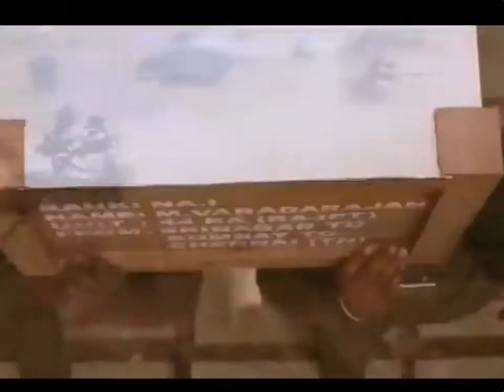Aye watan mere watan created documentar.Youtube rewind youtuberewind .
COPPA approved.

A created audio n visual profile of the song aye watan from the movie raazi .

All audio n visual creators r respected .

Audio platform (Arijit singh)-

Visual n movie partner tseriesmovies raazi